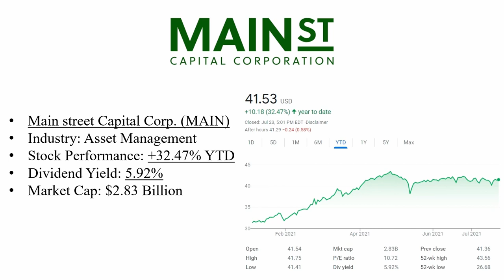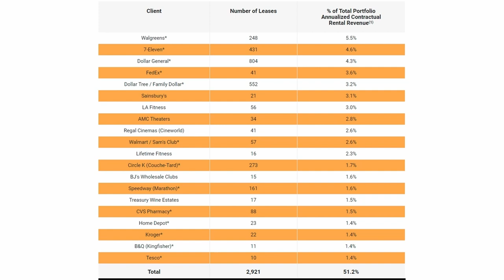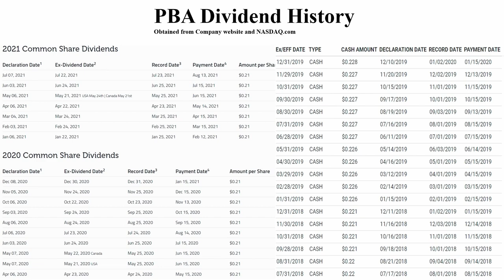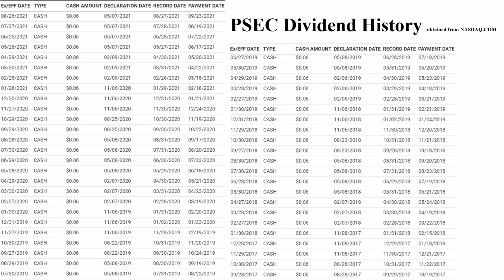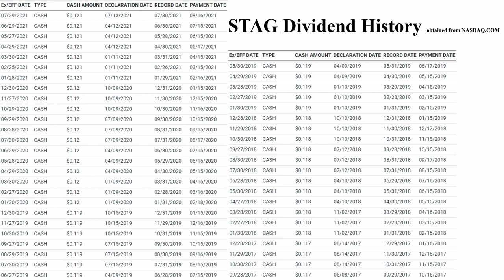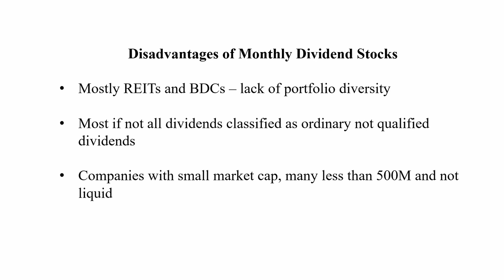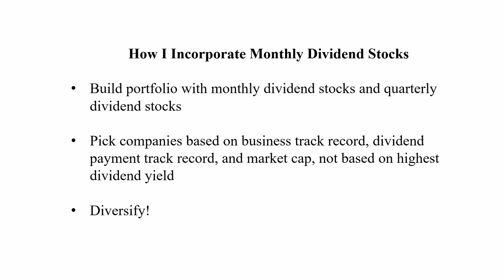Monthly Dividend Stocks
Best monthly dividend stocks include 5 stocks in 4 industries, thereby diversifying my dividend stock portfolio. Industries include asset management, oil and gas, REIT retail, and REIT industrial. The goal is to not only receive superior dividend payments and earn monthly passive income, but also achieve short term and long-term gains in the underlying stocks that beat market gains. Passive income from dividends held in a 100K portfolio that is eventually distributed among the five stocks is $5.8k, and this is on top of $32.7K YTD gains achieved by this portfolio. YTD gains from the stocks of the portfolio is 32.65%, 15.15% better than the S&P500 YTD, and the average dividend yield of the portfolio is 5.76%, almost 5x the dividend yield of a SP500 index fund, without having to pay any management fees.

0:00 Intro
0:33 Pick 1 – Asset management company
1:07 Pick 2 – REIT – retail
1:53  Pick 3 – Oil and gas company
2:44 Pick 4 – Asset management company
3:20 Pick 5 – REIT – Industrial
4:13 – Disadvantages of monthly dividend stocks
5:07 – How I incorporate monthly dividend stocks in my portfolio

See below link for my video on best quarterly dividend stocks that I hold, which is up over $63K YTD on top of paying $10K of annual dividends.

Please note that nothing I say in this video can be construed as financial advice. I am not a financial advisor. This video is made for purely educational or entertainment purposes where I talk about utilizing my own strategies to invest my own funds.